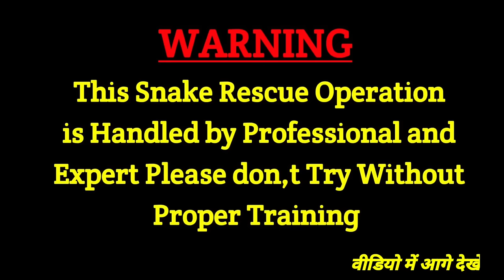दुनिया का सबसे जहरीला कीड़ा भारत में पाया गया लोग काफी हैरान और परेशान है Rescue Team Dhanbad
ATTENlON
This video shows dangerous expert ! Do not repeat The expert shown in this video Catching in a Dangerous Situation